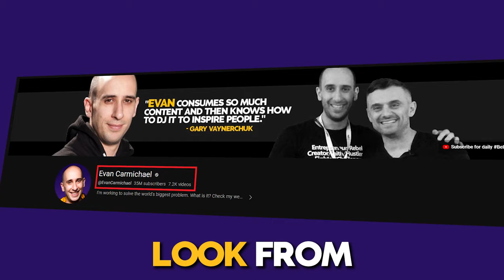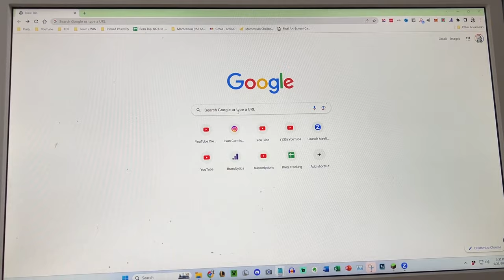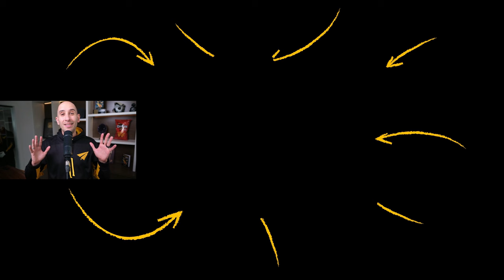You're (Probably) Killing Your Mindset!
✎ In today’s video learn how you're probably killing your mindset by Richard Branson! You'll get expert advice on how to create your dream future now.

✎ Devon Bandison is the Go To Mind Coach of the NBA and one of the most sought after personal and business coaches in the world. He works with Fortune 100 Companies and people from all walks of life, including professional athletes and teams, CEO’s, salespeople, small business owners, film makers, producers, the top business and life coaches in the world. Learn more about him and his work

★ BOOKS ★
• 254 Confidence

Much love,
Evan